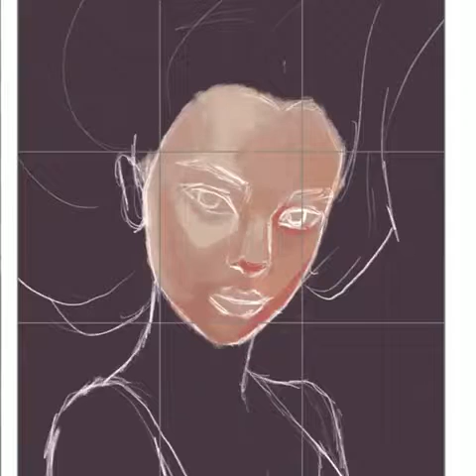Mermaid Portrait Timelapse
Done with iPad Pro and procreate app